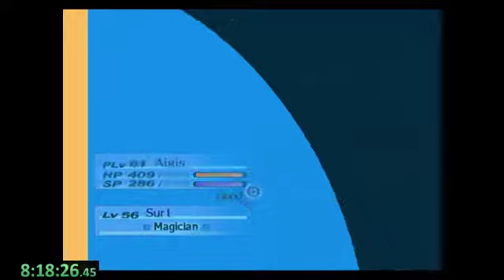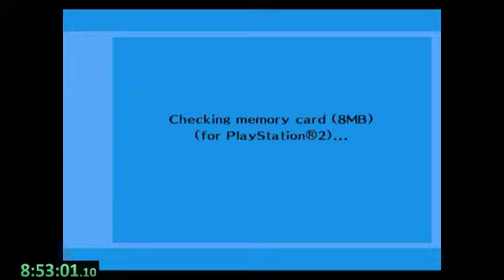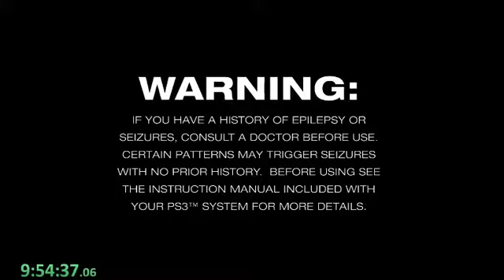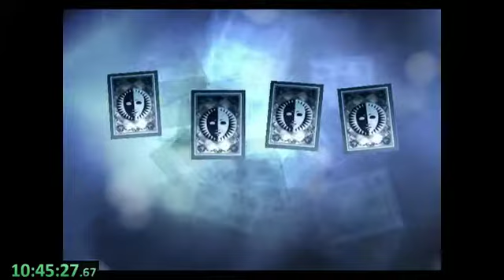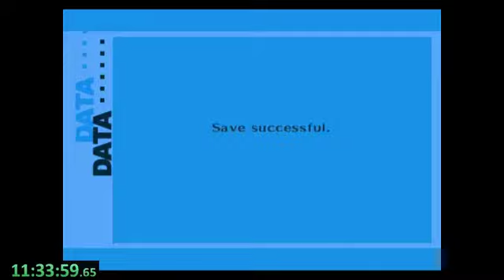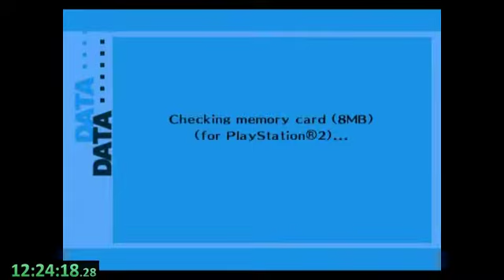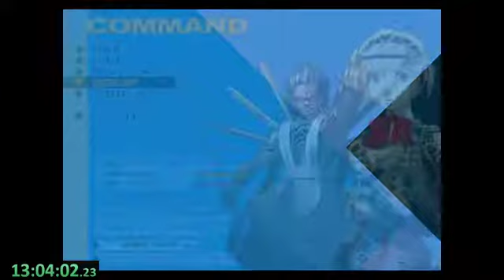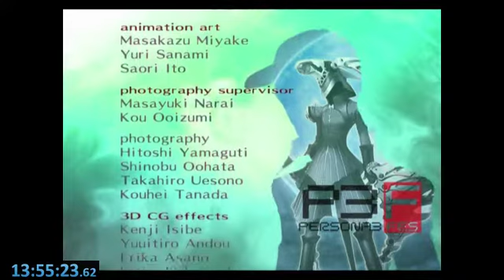[Outdated] Persona 3: FES The Answer speedrun (13:55:23) [part 2]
Played on PSN version on a PS3 with a solid state drive (probably not faster for PS2 games but didn't test).

Streamed to twitch on May 2nd, this is a recording from OBS (not twitch export) split into two since it was too big for youtube. You can watch it all in one part on my twitch if you want.

The game is Shin Megami Tensei Persona 3: FES. You can get it on PSN here: